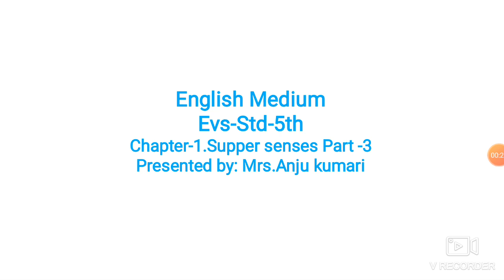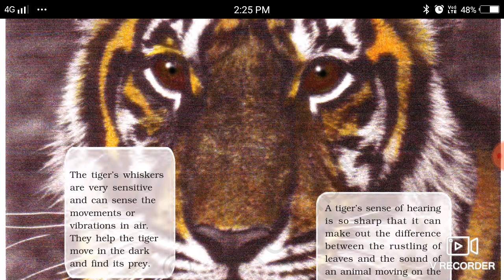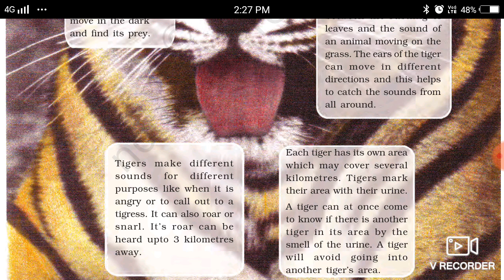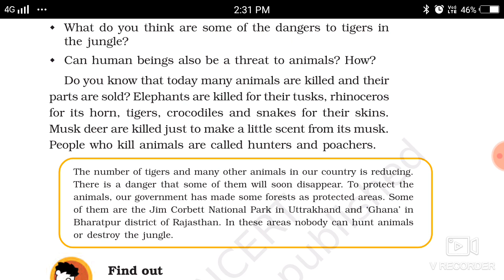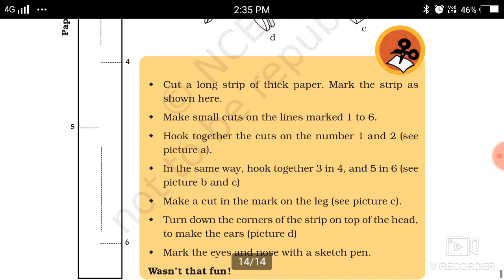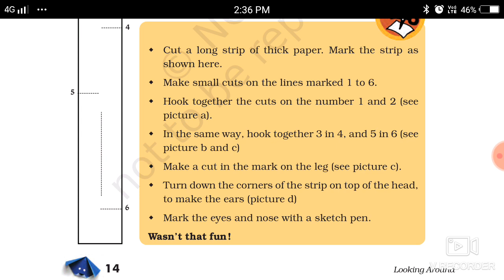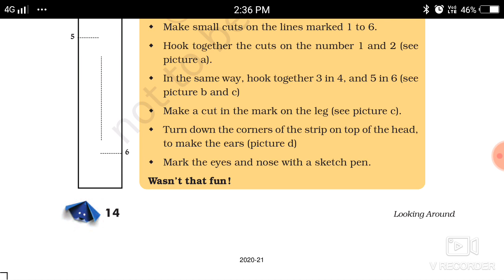EM - STD 5 - EVS - CHAP 1 - PART 3 (05-08-2020)